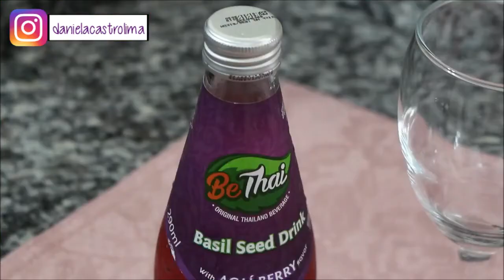Receitando: Drink leve com açaí da Tailândia - Por Cecilia Castro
Oiii gente. Hoje tem drink bem leve e docinho usando o BeThai Basil Seed Drink Açaí Berry.